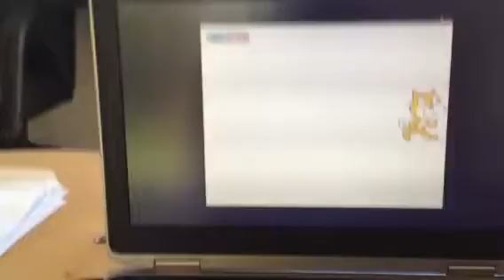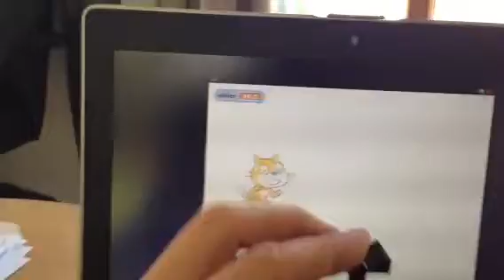Scratch Picoboard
A simple illustration of how a picoboard works with Scratch.